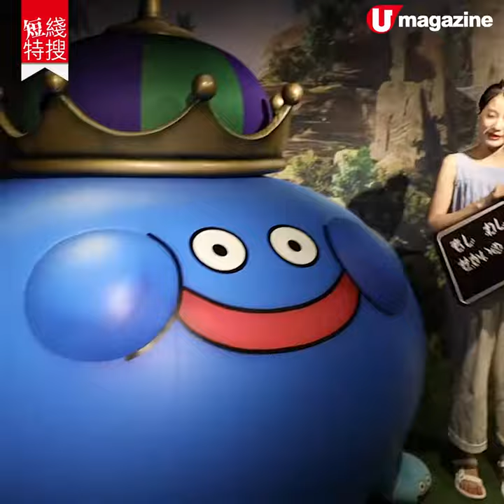【短線特搜】東京最新VR遊戲中心 獨家食鬼VR + 太鼓之達人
【東京2019】近年VR白熱化，這東京池袋新開的一家，率先引入《食鬼》、《太鼓之達人》，以可愛制勝！場內仲有 17 款 VR 遊戲，及巨型非 VR 《食鬼》遊戲；再加手信店限定賣嘅《食鬼》商品，又有打卡用的《食鬼》旋轉車。由朝玩到閂舖呀！

【info】
MAZARIA
地址：日本東京都豐島區東池袋 3-1 太陽城 World Import Mart Building 3F
營業時間：10am-11pm（9pm 最後入場時間）
PASSPORT 價錢：成人 4,500 日圓、7-12 歲小童 2,900 日圓
交通：由 JR 池袋站徒步約 8 分鐘，或由地下鐵東池袋站徙步約 3 分鐘
備註：1/5pm 後入場，可減1,000日圓
2/《勇者鬥惡龍》需另外收費3,200日圓
3/《食鬼》需另外收費500日圓
4/4/11 前有開業PASSPORT優惠
全方位緊貼《U Magazine》社交平台